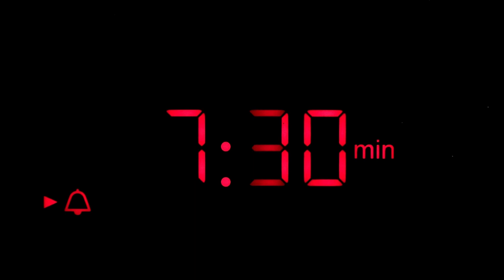"That's A Big Ol' Dong, Man!"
It's never a good thing when that's the headline coming out of the day commemorating Martin Luther King Jr. But Democrats continue to dishonor the day with their antics and all Stigall can do is laugh or otherwise you'll cry. Cam Edwards of BeringArms.com stops by to talk about outrageous new Democrat gun laws in states like Illinois and New Jersey. The fight for RNC Chair is more important than ever as they approach election day at the end of the month for a new leader. And the courts continue to affirm speech and worship on private Christian university campuses. For now.